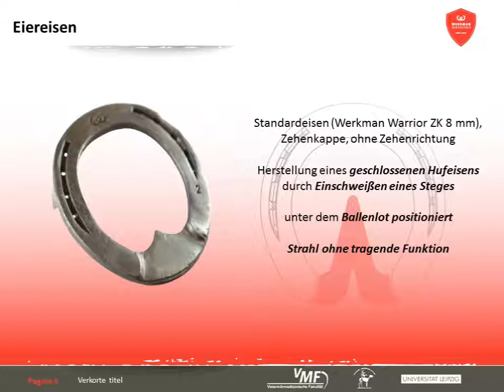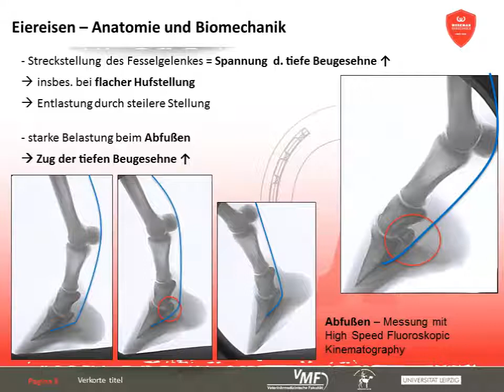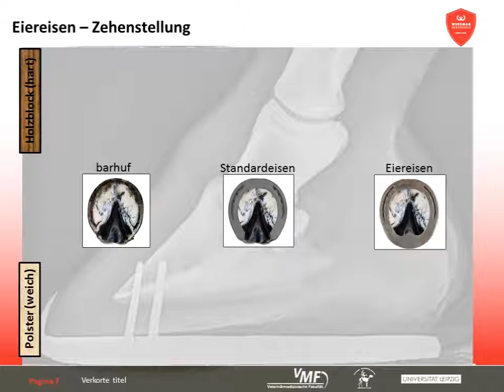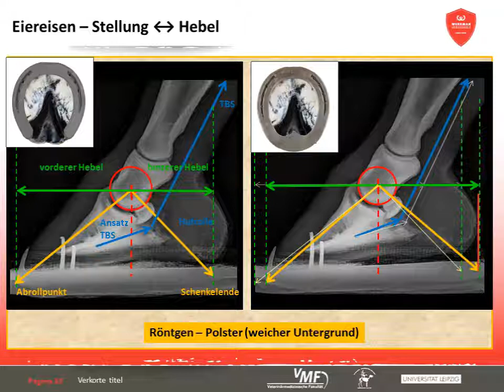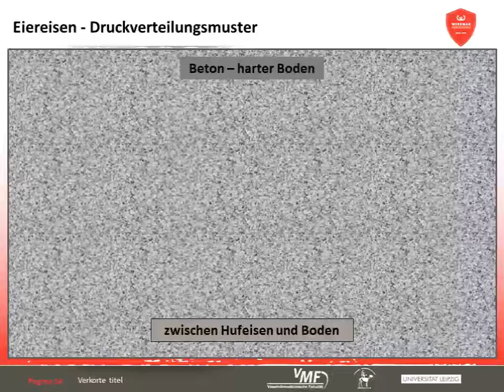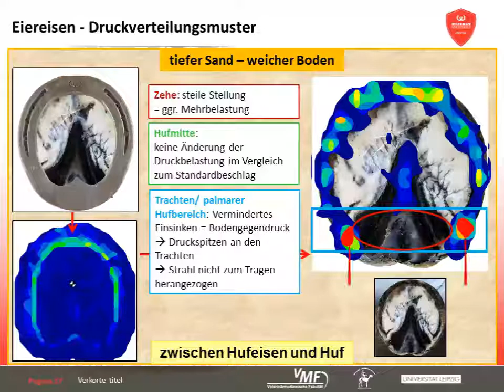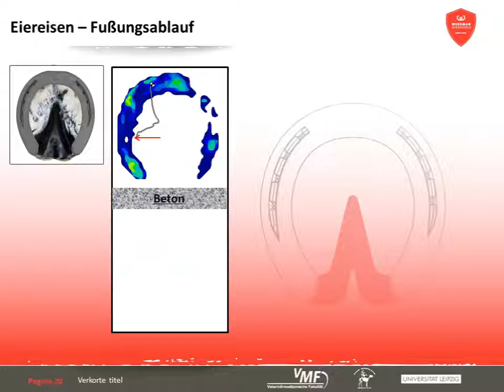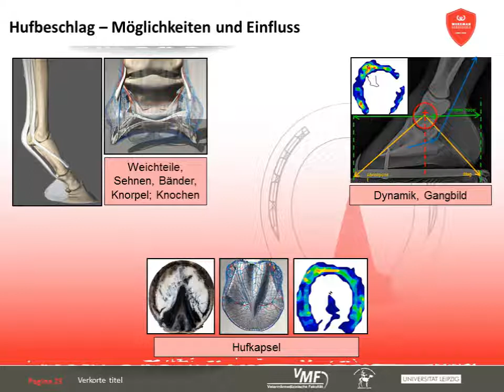Werkman Horseshoes E Lectures Part 2 - Das Eiereisen